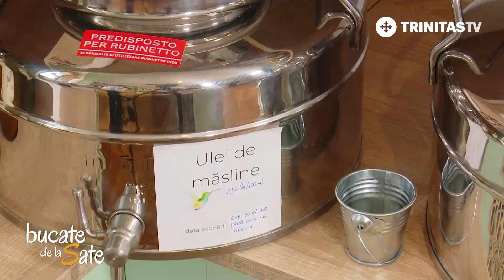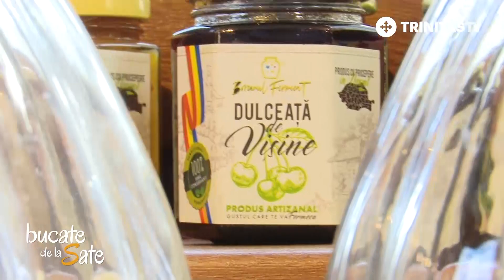Bucate de la Sate. Zilele noastre pot fi bune ca pâinea caldă (15 11 2021)